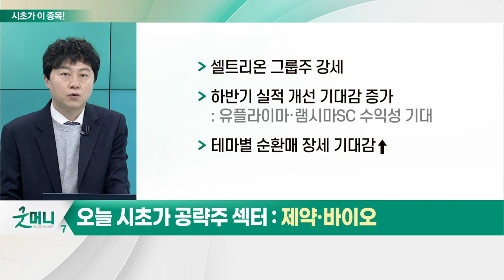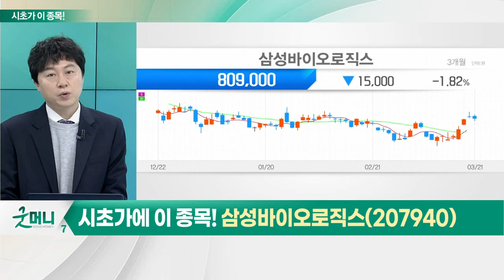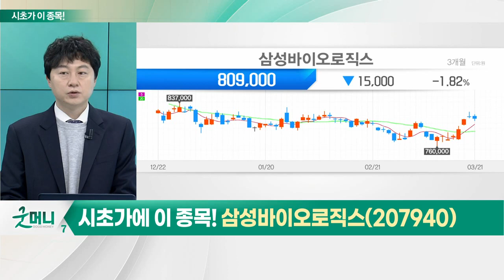삼성바이오로직스(207940)... 제약·바이오_시초가에 이 종목 (20230322)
제약 · 바이오
- 셀트리온 그룹주 강세
- 하반기 실적 개선 기대감 증가: 유플라이마·램시마SC 수익성 기대
- 테마별 순환매 장세 기대감↑

- 올해 CDMO 매출 견조한 성장세 예상
- 안정적 생산 능력 확보 가능: 제5공장 설립안 확정… 2025년 완공 전망
- 블록버스터 제품 중심 시밀러 개발